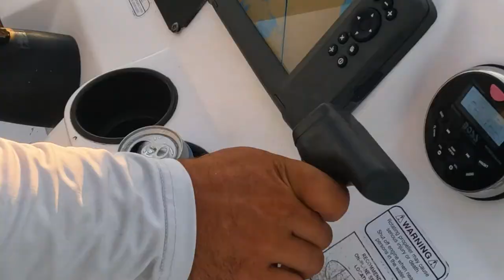Fishing for Speckled Trout in Louisiana | Using Popping Corks for Specks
In this one we head down south to Hopedale Louisiana in search of catching speckled trout or specks, in the marsh. The day started off slow on the trout, however we hooked into a few sharks and a bull red while we were trying to locate the sea trout. once we found clean water in the marsh, we fished off of tide lines, diving birds, and shrimp jumping off the surface with vudu shrimp and matrix shad off of four horsemen popping corks with leaders. The popping corks prevailed, and we ended up catching over 150 speckled trout as well as a bunch of white trout with about 40 keeper specks as well as two accidental flounder almost making it the Cajun grand slam. As always, we appreciate it.

TEAM EXTREME OUTDOORS
Team Extreme Outdoors is a small group of young American Patriots that have a passion for hunting/fishing and anything to do with the outdoors, it is our goal to share our experiences as best we can through our videos.

---ALL GEAR USED IS LINKED BELOW---

- Rod ( St Croix Mojo Inshore )

- Rod ( Duckett Inshore Series )

- Reels ( Penn Battle III )

- Line ( Fins Wind Tamer 30lb )

- Jig Heads ( Golden Eye 3/8oz )

--- Lures ---

( Matrix Shad 3" )

( Matrix Mini ) *** These Are Amazing!

( Vudu Shrimp ) ***Recommend!

--- Popping Corks ---
( Four Horsemen ) *** Awesome Cork!

CAMERA GEAR

- Camera Case ( Pelican Air 1535 )

- Drone ( DJI Mavic Mini 2 )

- Main Mirrorless Camera ( Sony A7C )

- Lens ( Sony 24mm - 105mm Adjustable )

- Camcorder ( Sony FDR- AX700 )

- Gopro ( Hero 5 Black )

- Gopro ( Hero 10 Black )

- Gopro Hero 10 Media Mod

- Gopro ( Hero 4 Session )

- Microphone For A7C ( Rode Videomic PRO+ )

- Microphone For FDR AX-700 ( Rode VideoMic GO )

- Gopro Battery Packs! ( Anker Powercore 13000 )

- Gopro Charging Cables

- Best Boat Mount For Gopros
( Gopro JAWS Flex Clamp )

- Camera Memory Cards

(Sandisk Extreme Pro 128GB)

(Micro SD Sandisk Extreme 128GB)